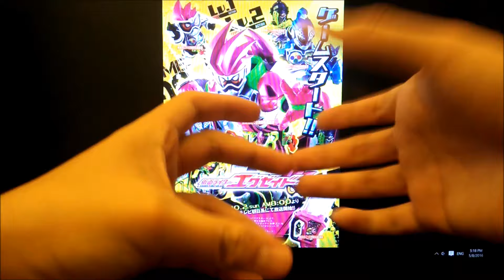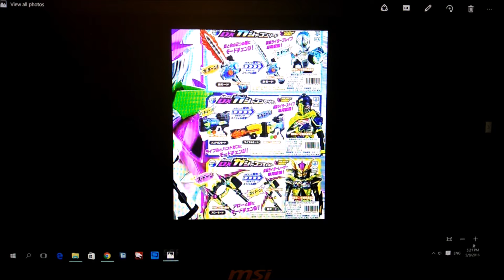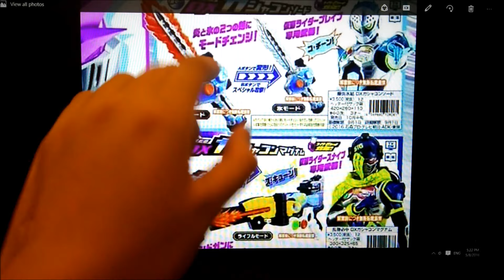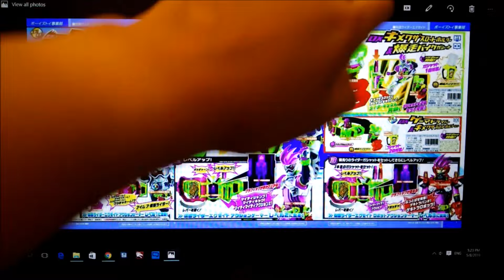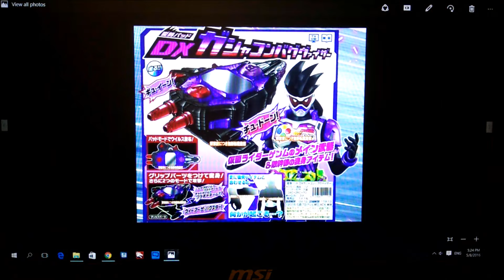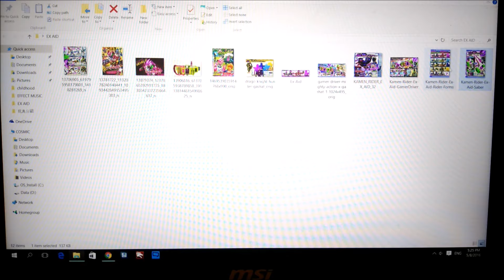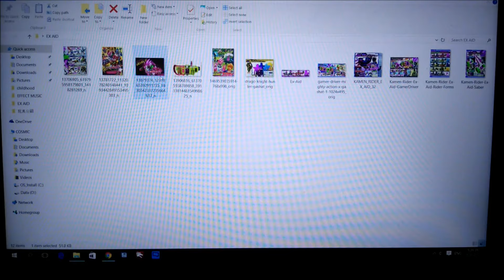新 假面騎士 EX - AID ( 2016 ) New Kamen rider EX - AID ( 2016 ) 新 仮面ライダー エグゼイド ( 2016 )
新 假面騎士 EX - AID ( 2016 )